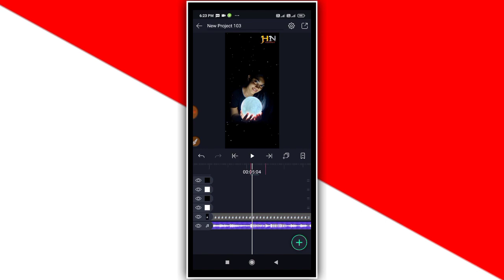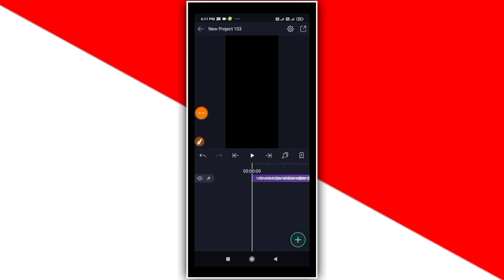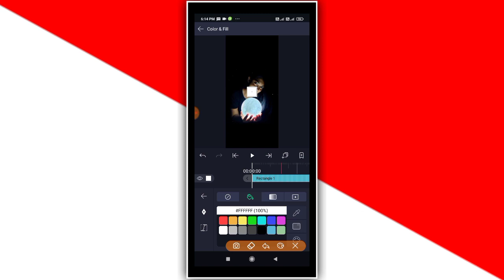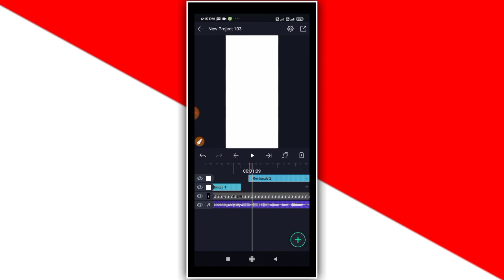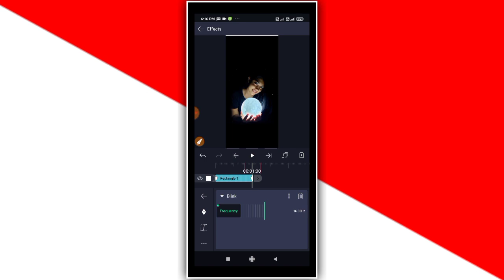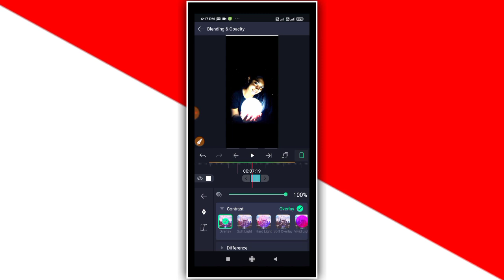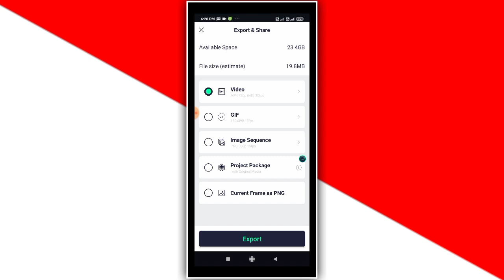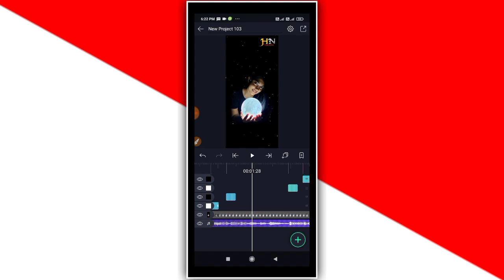એકદમ નવી ઈફેક્ટ માં સ્ટેટ્સ બનાવતા શીખો/Alight motion video editing gujarati 2021/kdk editing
અલાઈટ મોશન એપ્પ લિંક

ફોટો ડાઉનલોડ લિંક

alight motion video editing /gujarati / alight motion edits / trending video editing gujarati

વિડિઓ બનાવવા માટે મટિરિયલ જોયતું હોય તો ટેલિગ્રામ ચેનલ joine કરો મળી જશે

હિમાંશુ બારીયા જેવું સ્ટેટ્સ બનાવતા શીખો

√ તો મિત્રો તમને આ વિડિયો પસંદ આવ્યો હોય તો વીડિયો ને લાઈક કરો અને શેર કરવો તમારા મિત્રો સાથે...❣️

👉Your Queries... 👇

how to make alight motion coloring
kinemastern
kinemaster video editing
kinemaster tutorial Gujarati
kinemaster mod apk
kinemaster editing Gujarati
kinemaster video kaise banaye
kinemaster template
kinemaster without watermark app
kinemaster video